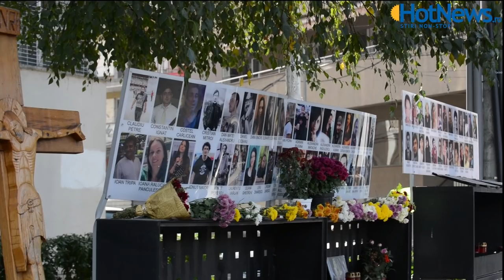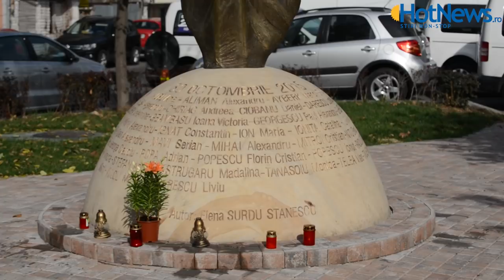Eugen Iancu, omul care și-a pierdut fiul de 22 de ani la Colectiv